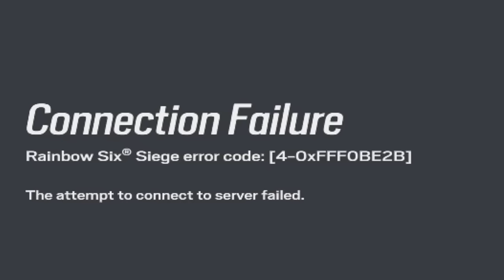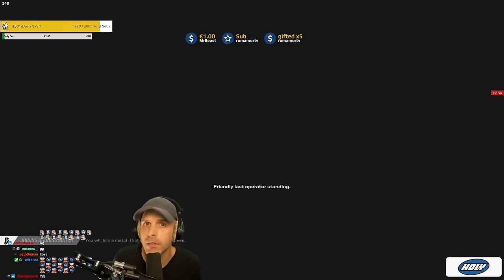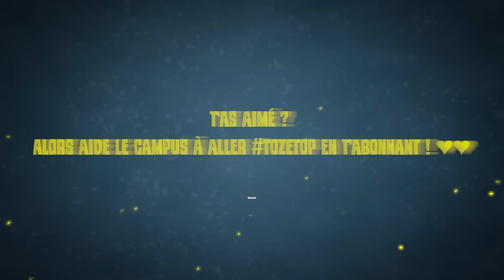Ubisoft DETESTE sa communauté 😡😡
Pourquoiiiiiiiiiiiiiiiiiiiiiiiiiiiiiiiiii ?

▬▬▬▬▬▬▬▬▬▬🔥 MES RÉSEAUX 🔥▬▬▬▬▬▬▬▬▬▬

▬▬▬▬▬▬▬▬▬▬🔥COMMUNAUTE🔥▬▬▬▬▬▬▬▬▬▬

Mon PC 🔥- 40€ avec le CODE " SIXQUATRE "🔥